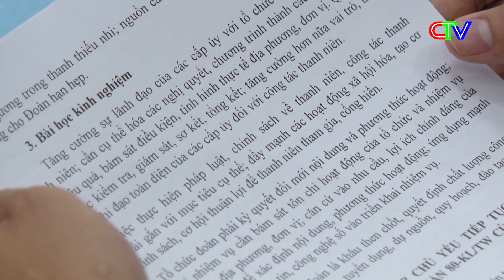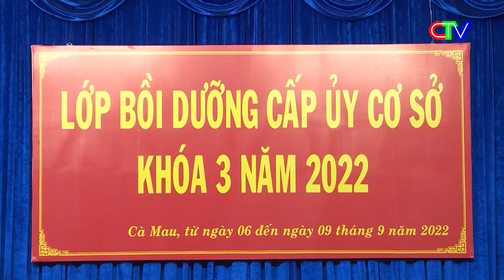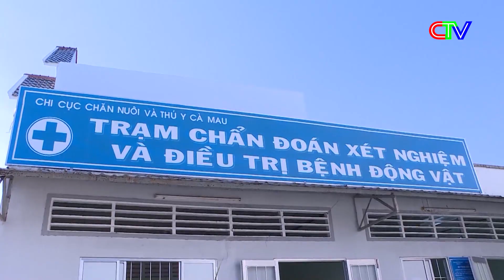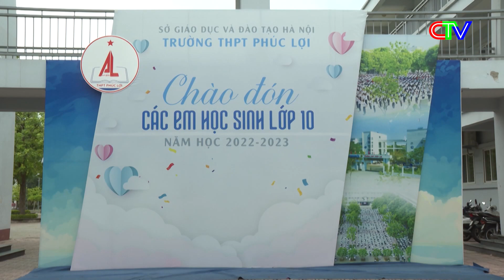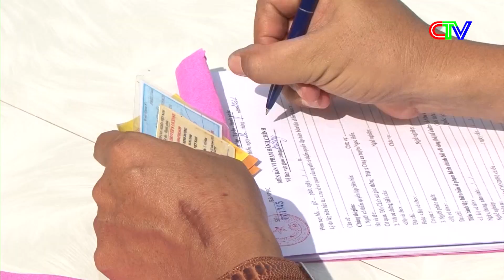Thời sự Cà Mau tối ngày 06.9.2022 | Phân bổ 3.560 liều vaccine moderna phòng covicd-19.